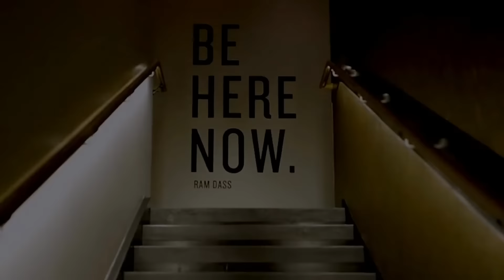Viva Day Spa + Med Spa | 4 Austin Locations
Viva Day Spa + Med Spa offers a full menu of spa and med spa treatments at our three spas in Austin and Round Rock, TX. With award-winning spa packages and massages to rejuvenating facials and luxe nail salon services, discover why Viva was voted Best Spa in Austin by The Austin Chronicle and Austin Monthly and Best Massage in Austin by The Austin American Statesman.